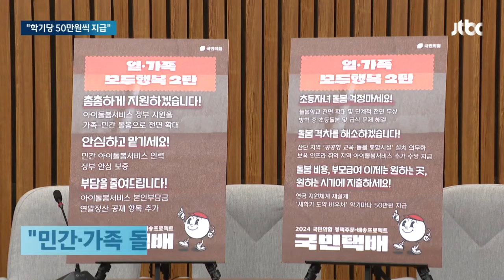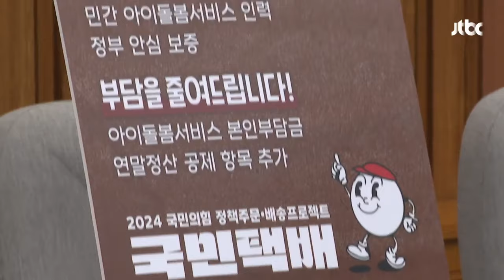'학기당 50만원씩' 연 5조원 어디서?…불투명한 저출생 공약 / JTBC 뉴스룸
그런가 하면, 여당이 두 번째 '저출생 공약'을 내놨는데 마찬가지로 예산을 어떻게 마련할 것인가 하는 지적이 나옵니다. 초중고 학생들 모두에게 새학기마다 50만원씩 지급하겠다는데, 여기에만 5조원의 예산이 들어가기 때문입니다.

이 밖에도 할머니, 할아버지의 돌봄도 지원하겠다고 했는데, 이 소식은 성화선 기자입니다.